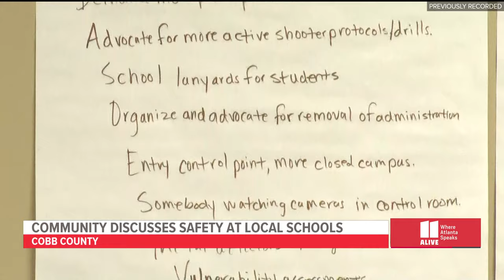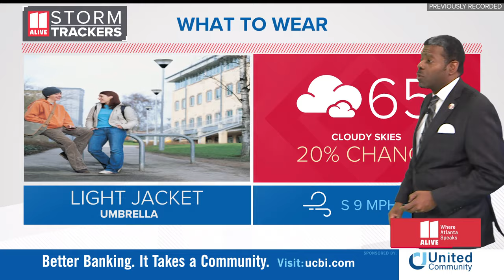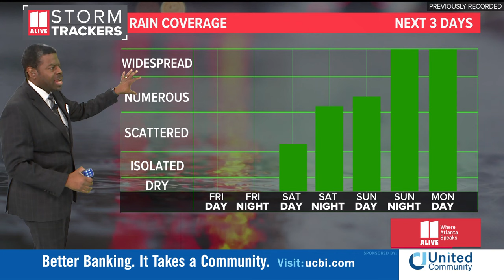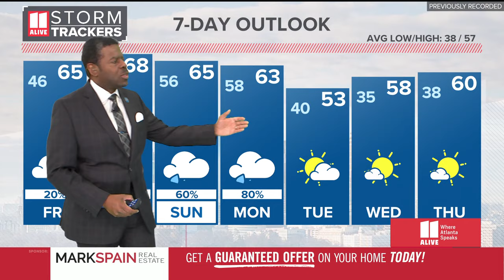Top morning headlines in Atlanta on Friday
Here are the top Atlanta morning headlines for Friday.